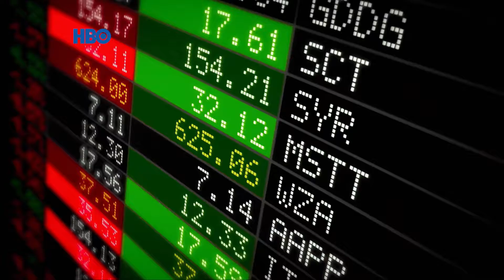Money Monster (2016)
Lee Gates is a bombastic TV personality whose popular financial network show has made him the money wiz of Wall Street. But after he hawks a high tech stock that mysteriously crashes, an irate investor takes Gates, his crew, and his ace producer Patty Fenn hostage live on air. Unfolding in real time, Gates and Fenn must find a way to keep themselves alive while simultaneously uncovering the truth behind a tangle of big money lies.